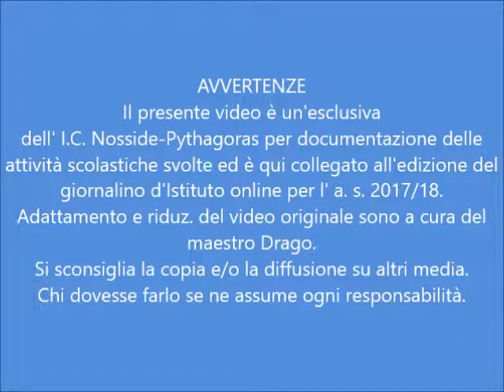video 01 1 inizi concerto e saluti dirigente